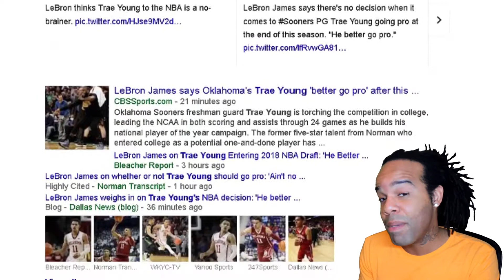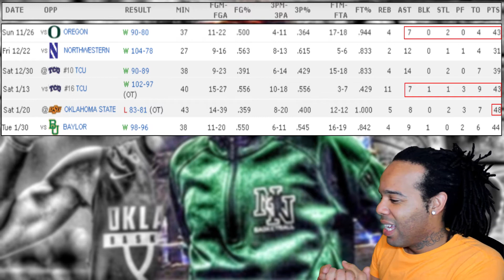Who Is Trae Young | Before The Hype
Who is Oklahoma point guard Trae Young? Find out everything you need to know about Rayford "Trae" Young in this video. When did Young first learn about basketball and who pushed him to the edge everyday of his life? Trae Young can be the first freshman ever to lead the country in points (29 ppg) and assists (9) for men's basketball. Young has had multiple 40 point games and is now being called Steph Curry 2.0.
"The Skill" with King Coopa J - Changing the way you watch sports videos.